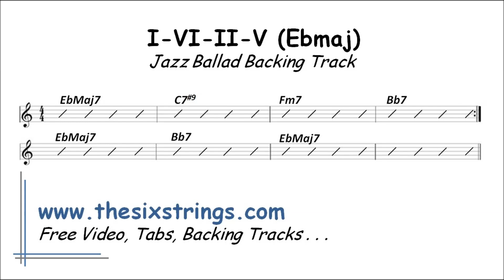I-VI-II-V Backing Track (EbMaj) 391 Jazz Ballad